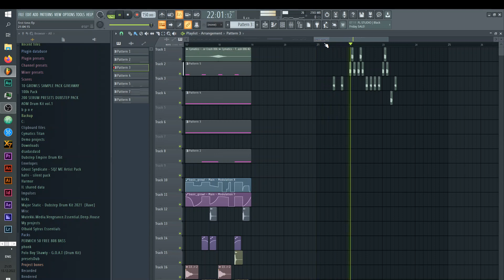DUBSTEP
how to dubstep

`HAFRI` 2022